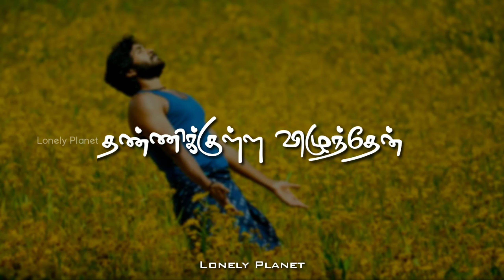Ayayoo-Love WhatsApp Status/kumki/Lonely Planet